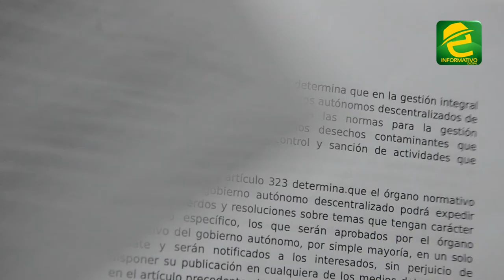Implementarán uso de las parrillas retractiles para las fundas de basura en los domicilios de Macas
COMUNIDAD: Macas, el Municipio del cantón Morona aprobó la implementación obligatoria de las parrillas autoretráctiles para depositar las fundas de basura.

El Concejo Municipal del Cantón Morona aprobó la resolución para la implementación de las parrillas autoretractiles por parte de los propietarios de las viviendas unifamiliares, quienes deberán instalar los dispositivos para evitar que las fundas de basura estén en el piso para que los perros las rompan y dispersen los residuos, dando la mala imagen al sector y atrayendo a roedores u otro tipo de plagas.

Además el Gobierno Municipal del Cantón Morona pondrá a disposición de la ciudadanía un lote de parrillas autorectractiles por un valor de 25 dólares incluida la instalación, las mismas que pueden ser adquiridas en el Departamento de Gestión Ambiental y Servicios Públicos, y diferir el pago hasta 3 meses sin interese a través de la planilla de agua potable.